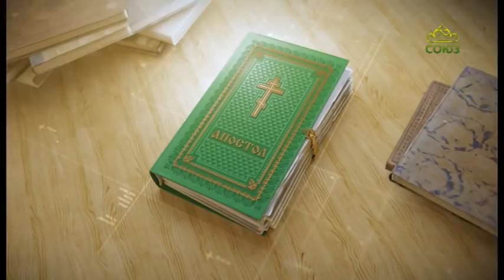Читаем Апостол. 15 августа 2021